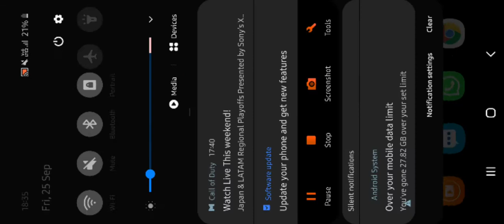1vs1// only Mp40 challenge//booyah// 👆👆